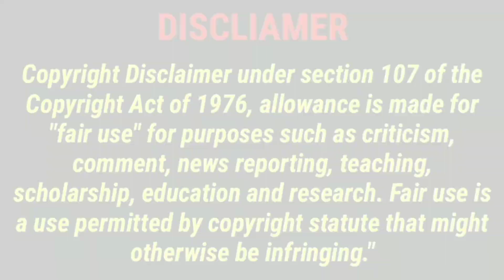UPDATE_ BIGG BOSS SEASON 6 TELUGU ❤️ | When will be telugu bigg boss 6 |Vachesthundi Macha🕺💃💥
Bigg boss is a reality show.
Now this is the season 5 telugu
Bigg Boss 5 telugu
Winner is Vj Sunny.
maa tv
adi reddy
thisisphani
bb5 troll
entra edi 2.0
telugu troll adda

winner vj sunny
big boss 6 update maa tv
next big boss update
season 6 big boss